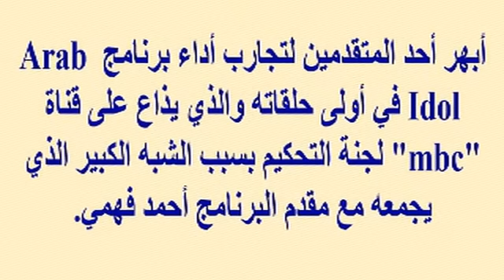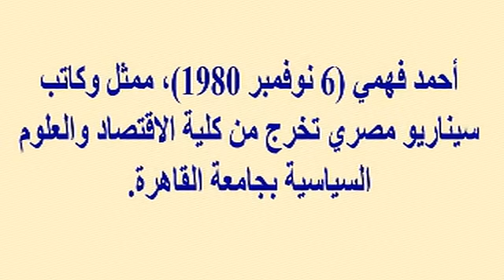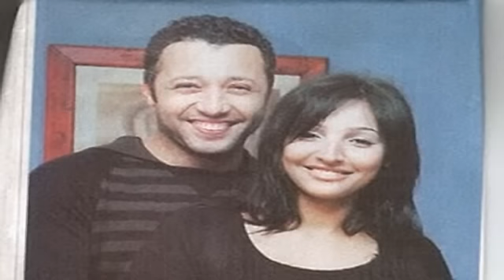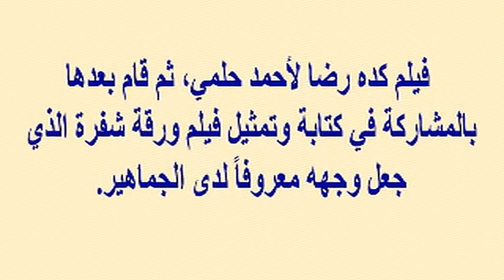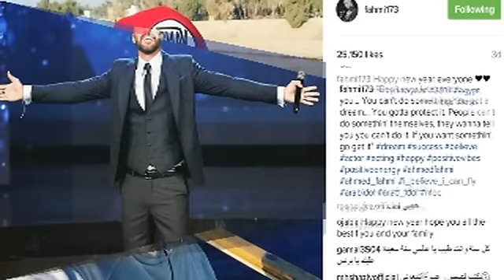متسابق طبق الأصل من أحمد فهمي يبهر لجنة تحكيم اراب ايدول...وتعرف على زوجته المذيعة المعروفة وابنه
وبرجاء زيارة مدونتى الجديدة على الرابط
  وشكرا